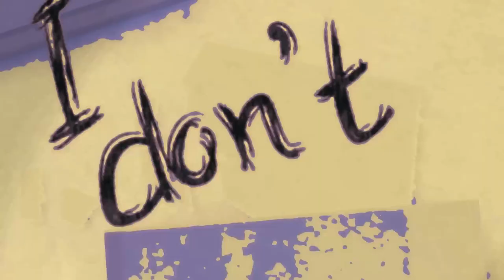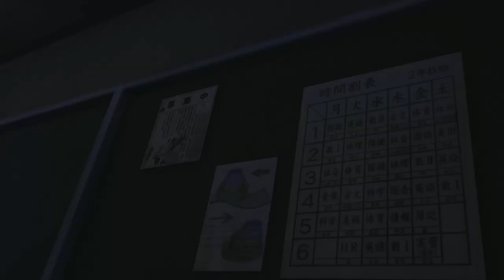[MMD] Tokyo Teddy Bear ( 東京テディベア )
Motion ▶ Durles, SEGA, JosueMMD13, SEGA, Minmode
Model ▶ RyderAijou
Stages ▶ JosueMMD13, SEGA
FX ▶ Tuni-Kun, JosueMMD13
2D Effects ▶ SEGADurles, Samyuu
Audio ▶ Neru - Tokyo Teddy Bear ft. Kagamine Rin
Programs ▶ MikuMikuDance v9.26 + Wondershare Filmora